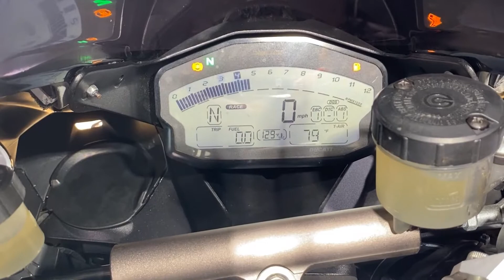2015 Ducati 899 Panigale